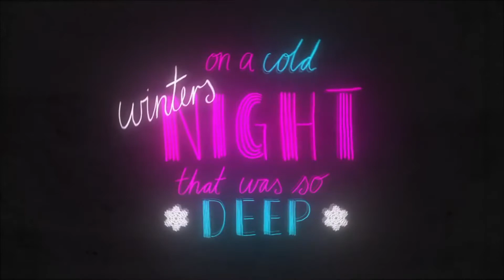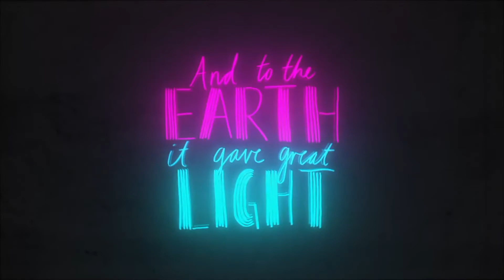Advent Calendar Day #19